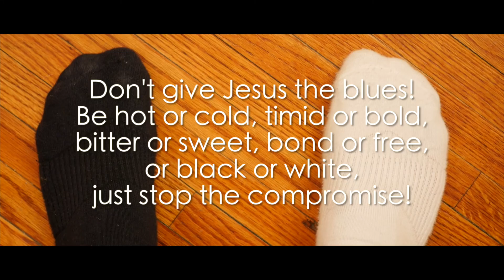What A Friend/ Blues Jam - Job Travis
Job arranged and played "What A Friend We Have In Jesus" and jammed out with some blues incorporating the Thalia sliding capo.